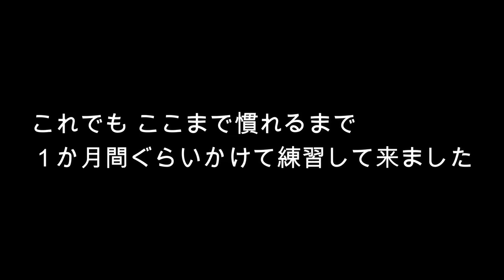【カワウソ】きらりくん 個性的な お引越し練習(^^)/（伊勢シーパラダイス／水族館）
ツメナシカワウソのきらりくんが、お母さんが居たお部屋へ、１か月ほど前からお引越しの練習をしています。このお部屋での滞在時間を増やしていき、少しずつ慣れていってもらう予定です(^^)/